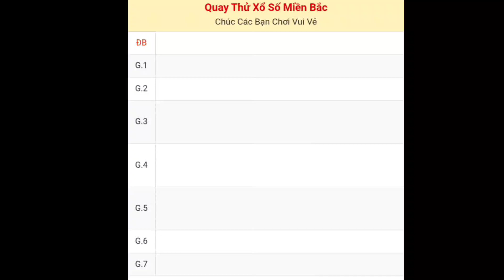XSMB • Quay Thử Kết Quả Xổ Số Miền Bắc ( Hải Phòng) Hôm Nay 22-12-2023